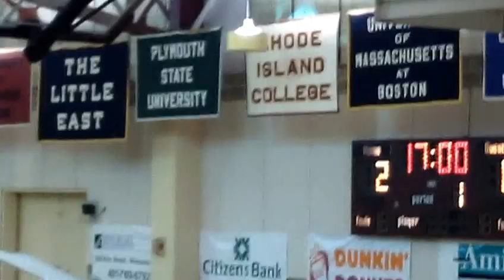2013 NPSI: Notre Dame Prep vs. St, John's Military Academy #1